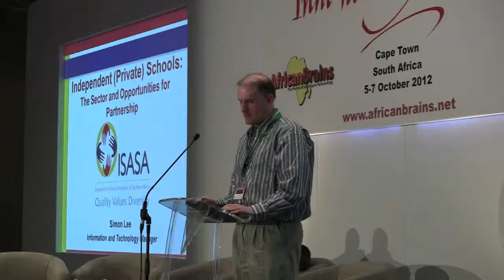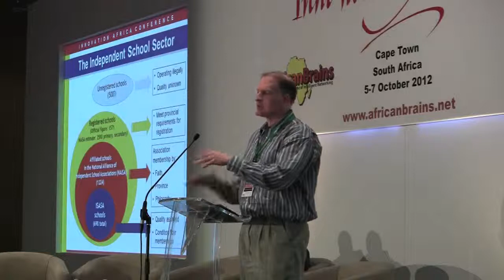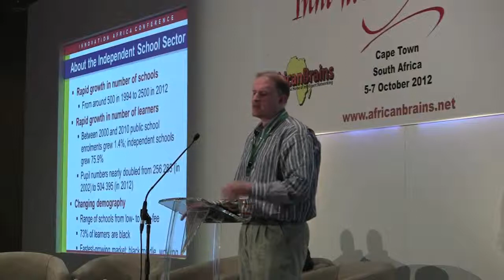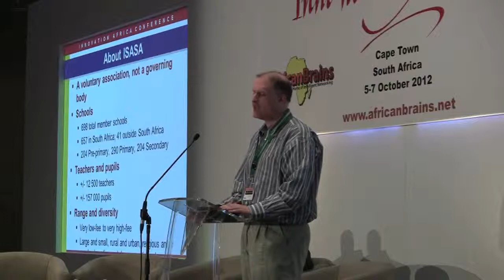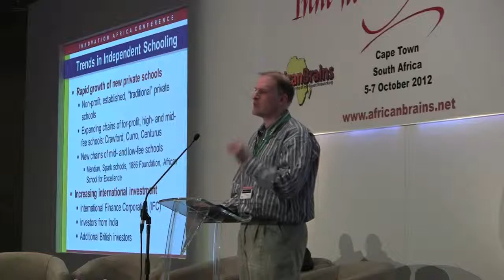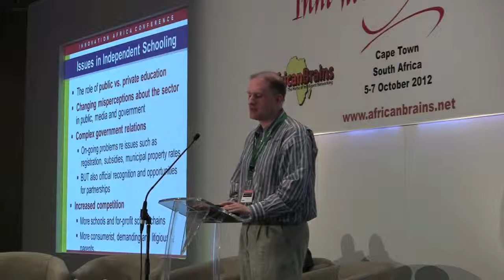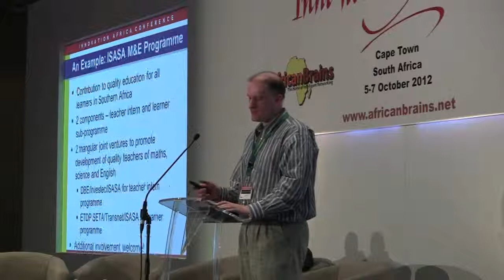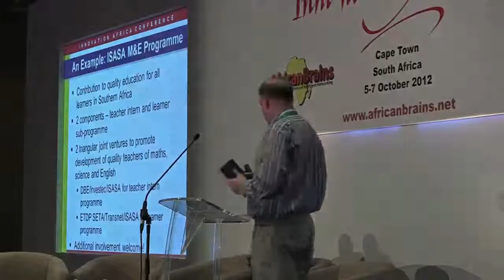Mr Simon Lee - Information and Technology Manager, ISASA - Innovation Africa Summit 2012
Mr Simon Lee -- Information and Technology Manager, Independent Schools Association of Southern Africa (ISASA) speaking on Partnerships in Learning at the Innovation Africa Summit - 5th-7th October 2012 at the Westin Hotel, Cape Town, South Africa.
Supported by the Government of South Africa and co-hosted by AfricanBrains and the University of the Western Cape.